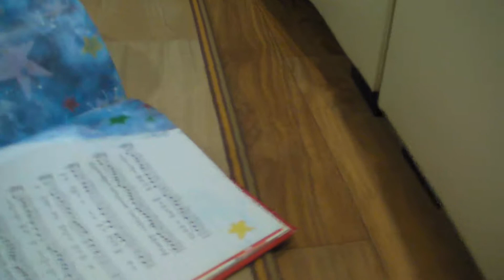20110101 리노 군, 혼자서 신나게 동요를 부릅니다